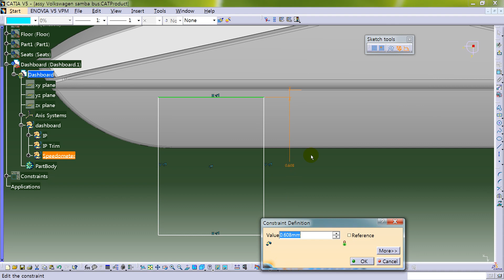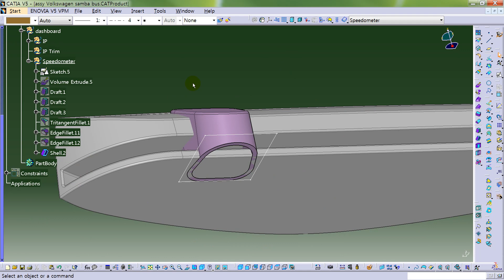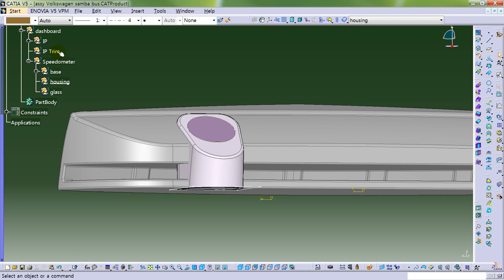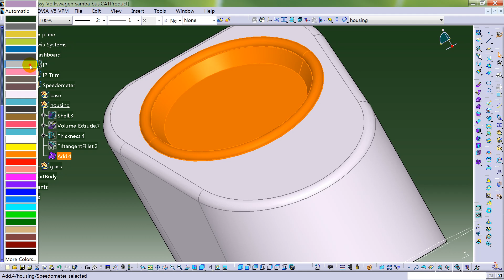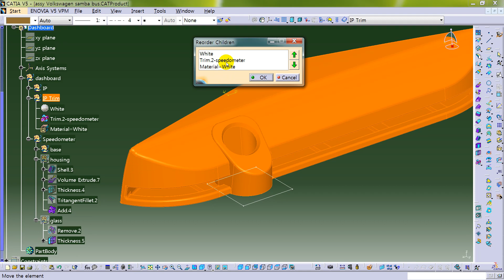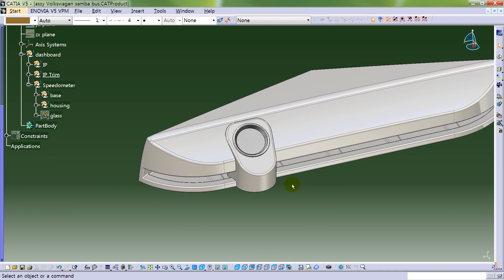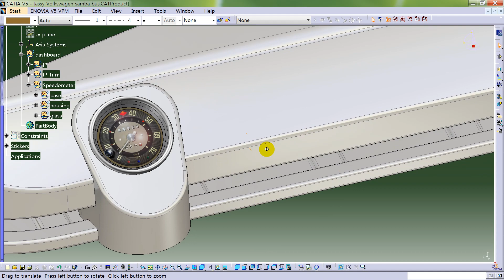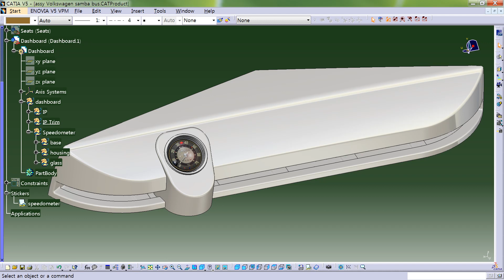Volkswagen Samba bus Speedometer modeling | Catia V5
폭스바겐 삼바 버스 Speedometer 모델링 (카티아)

Photo Studio - Sticker 적용